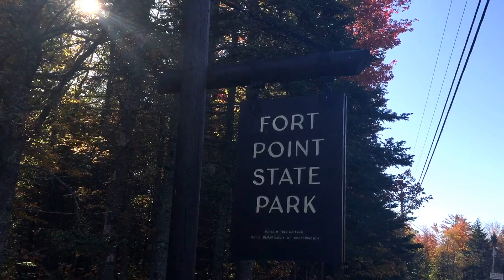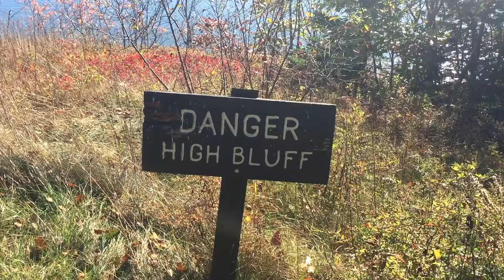Beautiful Place #68 Fort Point State Park Stockton Springs Maine Danger High Bluffs RV Lifestyle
Found this place by accident and I'm glad I did . This park has a little bit of everything from a varied species of trees to bluffs to ocean to lighthouse to 19th Century bell to primitive stone foundations to rocky beach. Fort Point State Park is definitely a beautiful Place . I hope you enjoy the video . I love finding beauty I've spent a few hours here and now I wander on .

Follow me as I travel North America in my vintage camper van hunting down beautiful places. Buckle up for the ultimate road trip adventure hosted by yours truly.